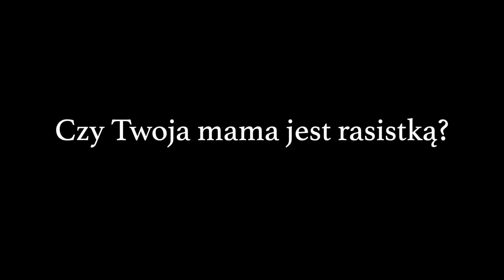Polska to moja ojczyzna - wzruszające wyznanie Czarnej Polki.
Wspieraj niezależne dziennikarstwo społeczne klikając w - będę mógł realizować taki rozmowy. Dziękuję!
Aleksandra Tillman wróciła do Polski z USA, gdyż czuje się Polką i pomimo bólu, jaki Polska jej wyrządziła.
Zdjęcia: Paweł Jarzyna